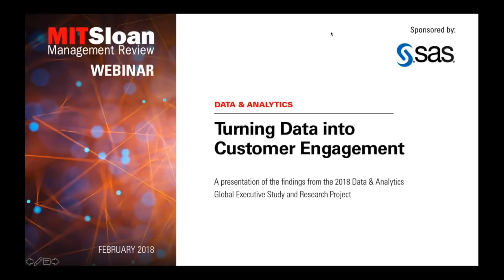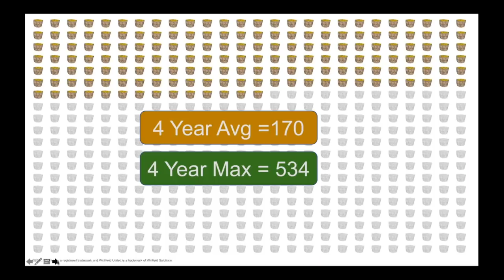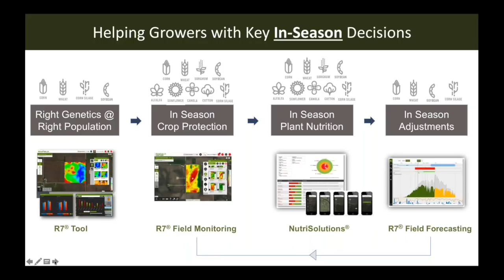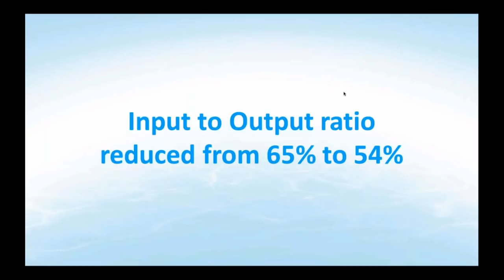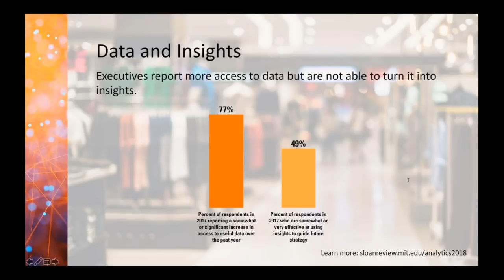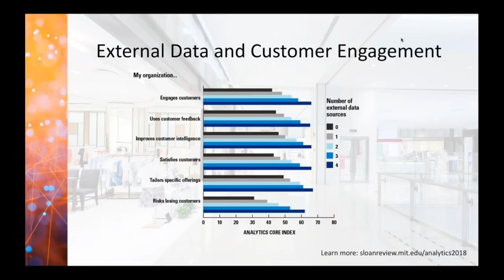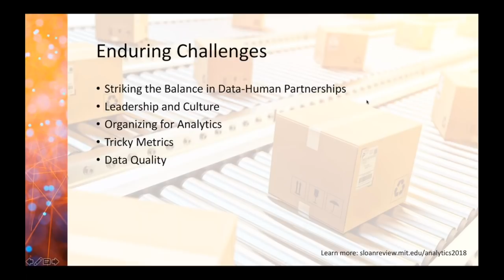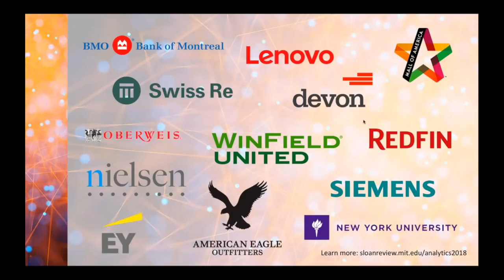Turning Data into Customer Engagement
Watch as the authors of the 2018 Data & Analytics Research Report and special guest Teddy Bekele of WinField United, a division of Land O'Lakes Inc., discuss the findings from the research, and share how WinField United has strengthened its bonds with its agriculture customers by sharing data and analytics that help them improve yield and efficiency. The speakers will show how analytical innovators are gathering and sharing data to build loyalty and keep customers.